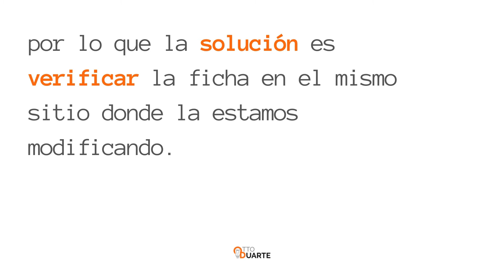¿Problemas para verificar tu ficha en Google my business?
Descubre más de SEO Local en esta SUPER Guía que he creado para ti